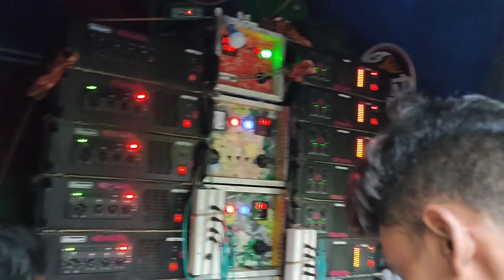সাউন্ড কিং রোডশো। আজ 3টে 16র ভিডিও বিকালে আসছে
🙏 My Coment 🙏